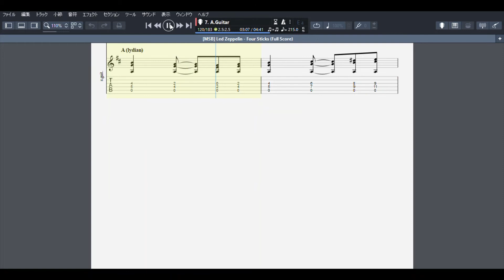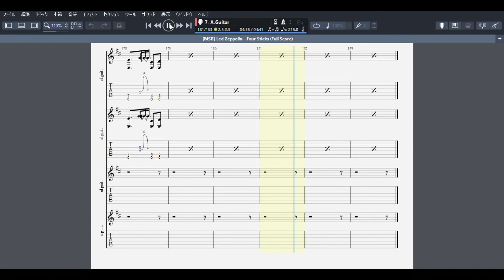Four Sticks Led Zeppelin guitar tab score